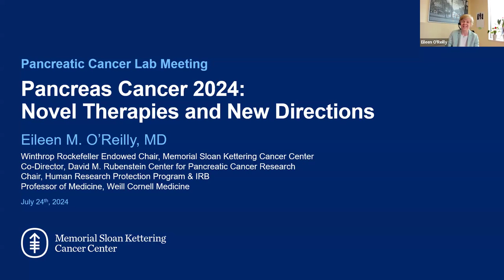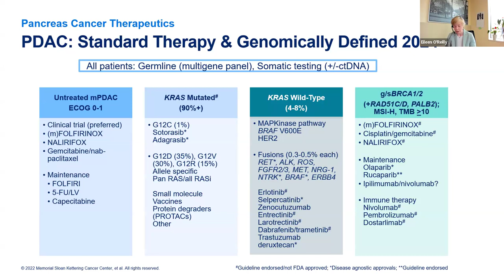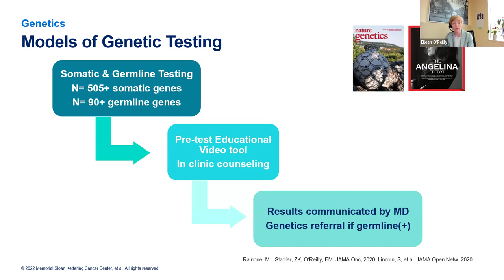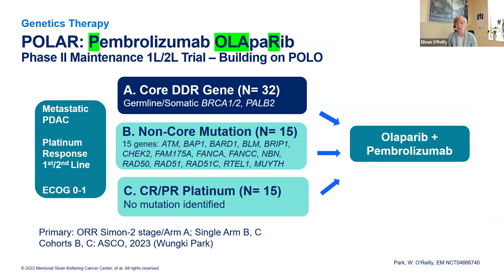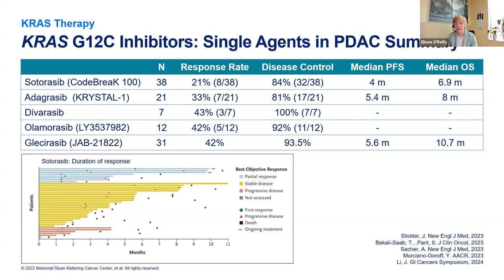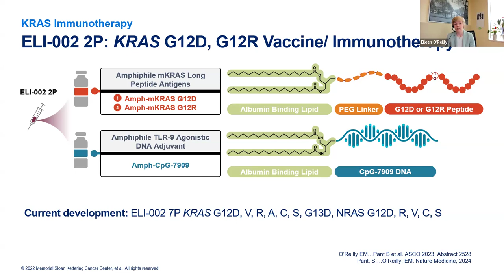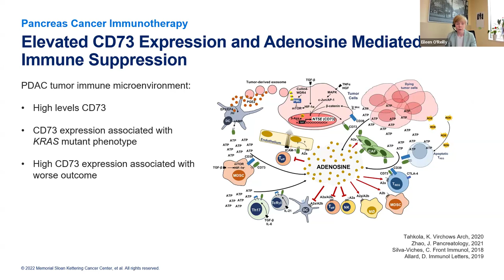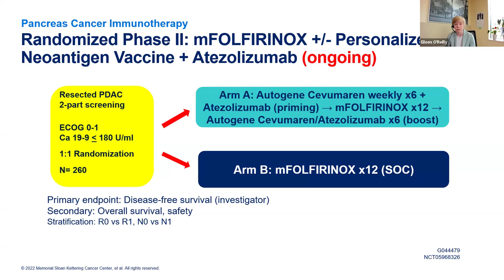Novel Therapies & New Directions in Pancreas Cancer, 2024 - Eileen O’Reilly, MD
July 24, 2024 - Cancer Patient Lab #106

“It's exciting times in pancreas cancer. Having been in this field for a while and seeing a lot of things sadly not materialize, the field is poised for change.
“The way we do genetic testing has really evolved to be practical, feasible, and timely. We now do what's called ‘point of care’ testing. At the time of diagnosis, and essentially at the first meeting for most of the new people that we will encounter, we will recommend getting germline and somatic testing underway, using a variety of educational tools.
“Traditionally and currently, the main standards of treatment for almost all stages of disease are chemotherapy-based, and that has been improved and refined but imperfect, and multi-agent cytotoxic chemotherapy are in all our guidelines for advanced disease, for post-operative preventive therapy, and for treatment of localized and advanced disease. But increasingly the focus is shifting to subgroups of patients who can benefit from targeted therapeutics (e.g., KRAS, BRCA).” – Eileen O’Reilly, MD

Meeting Summary
Patients who are diagnosed with pancreatic cancer and do an online search about their prospects are confronted with a poor prognosis and dire statistics. If they then search for standard treatment options, they find a limited menu of treatment options that benefit only a small percentage of patients. However, improvements in supportive care, chemotherapy, molecular diagnostics and associated targeted therapies are enabling some patients to live longer and better, while immunotherapies are increasingly making progress. The pace of change is increasing exponentially. New tests and treatments are being approved and on the horizon which offer new hope for pancreatic cancer patients and caregivers.

Eileen O'Reilly, MD, is uniquely qualified to discuss recently announced regulatory approvals and research results in pancreatic cancer. Her research includes integration of molecular and genetic-based therapies for pancreas cancer along with development of adjuvant and neoadjuvant therapies and identification of biomarkers for therapy selection. Dr. O’Reilly received her medical degree at Trinity College in Ireland. She completed her postgraduate training in Ireland and subsequent Hematology/Oncology Fellowship training at Memorial Sloan Kettering. Dr. O’Reilly is a clinical scientist whose research focus involves integration of molecular and genetic-based therapies for pancreas cancer along with development of adjuvant and neoadjuvant treatments and identification of biomarkers for therapy selection. Dr. O’Reilly teaches and mentors junior faculty, oncology fellows, residents and medical/other students and has numerous teaching and other awards. Dr. O’Reilly is the principal investigator of multiple phase I, II, and III trials in pancreas cancer and has authored/co-authored about 400 articles, editorials, and book chapters and has an H-index of 93. She serves as an Associate Editor for the Journal of Clinical Oncology and Senior Editor for several other journals and has served on multiple grant review panels including, for the American Society of Clinical Oncology (ASCO), American Association of Cancer Research (AACR), NIH, DOD, and various international entities. She is the principal investigator of the MSK Pancreas Specialized Program in Oncology Research Excellence (SPORE), an NCI-funded team science grant. Dr. O’Reilly is the recipient of numerous awards including the Burkitt Medal (TCD) in 2022, and Giants of Cancer Care GI Oncology, 2023. Dr. O’Reilly’s other responsibilities include Chair of the Human Research Protection Program and Institutional Review & Privacy Board (IRB). Nationally, Dr. O’Reilly is Co-Chair of the NCI Alliance Co-Operative Group Gastrointestinal Cancers Committee and serves on the NCI Gastrointestinal Cancers Steering Committee (GISC) and serves in leadership roles in several advocacy organizations including National Pancreas Foundation, Hirshberg Foundation and Pancreas Cancer Action Network.

This session includes a discussion on:
Why you should you keep up-to-date on the latest treatments for pancreatic cancer.

The latest testing and treatments for pancreatic cancer that are available today * in the near future.

The challenges in improving tests and treatments for pancreatic cancer.

New treatments for pancreatic cancer that are being studied & may be available.